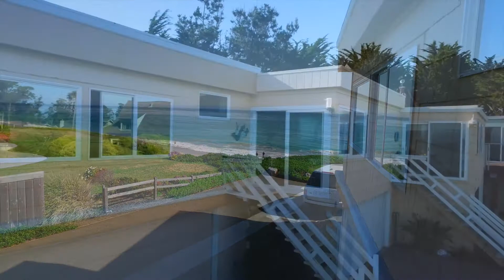Casitas Del Mar 22680 EAST Cliff DR #8 Santa Cruz, CA 95062 Jan 9, 2018